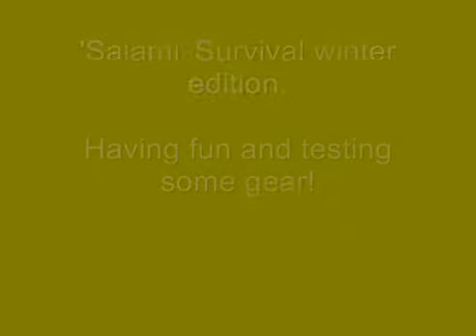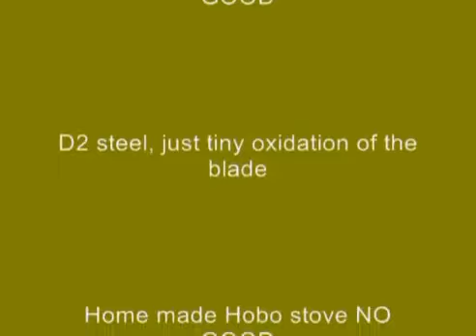Salami Winter Survival or the La Chouffe Experience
I organize survivals, also in wintertime. This is an overview of the gear I'm taking and an impression of the damp and wet survival itself. Because the food we can bring is limited I call it the 'Salami Survival' and bcs it is in the area of "La Chouffe'' we also call it 'La Chouffe Experience'.